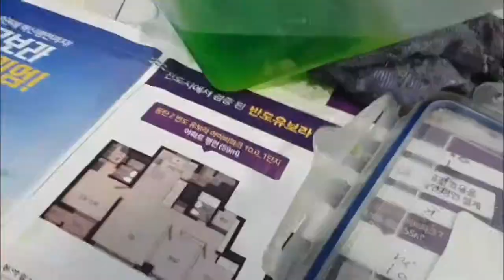DLP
안녕하세요.

DLP 프린터로 출력해 본 영상 입니다.